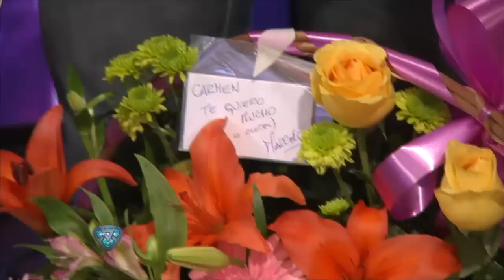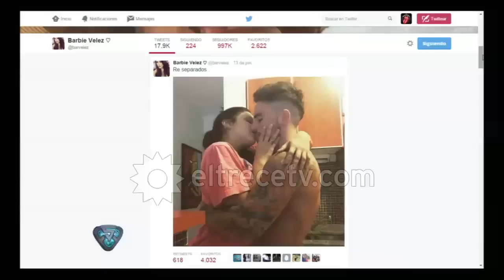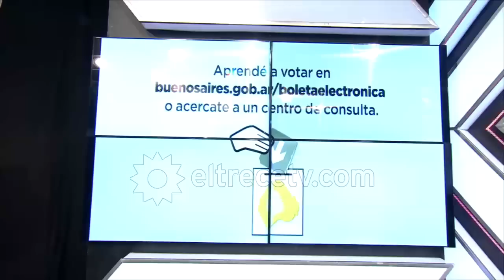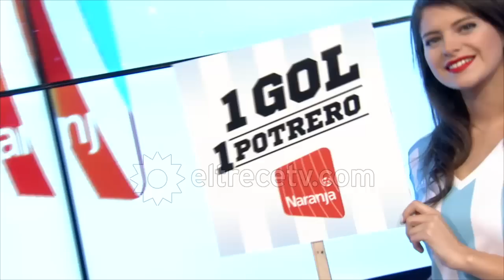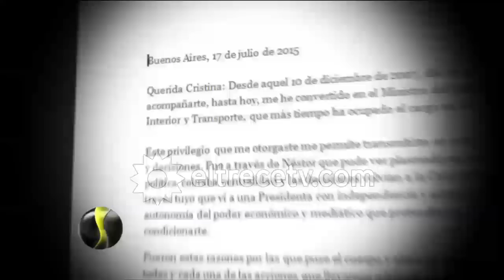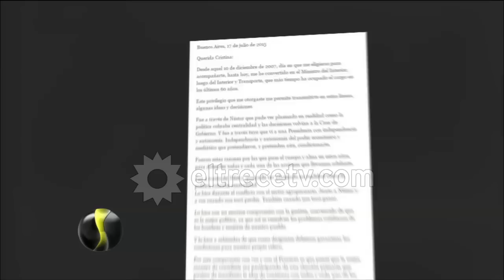Showmatch - Programa 18/06/15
UN STREET POP DIVIDIDO
En el comienzo del programa, Marcelo presentó una nueva gala de Street Pop y Carmen Barbieri regresó a la pista. Con un look masculino y juvenil, la artista entró interpretando a un muchacho. En el piso estaba presente su actual “novio”, que había traído para ella un arreglo floral. Marcelo le preguntó por su relación con Nazarena Vélez, y Carmen contó que la noche anterior había estado con ella porque su abogado, Gonzalo Gamarra, había ido con ella a su casa a hablar de algunos temas legales que tienen pendientes. Pero aclaró que con Nazarena quedaron en hablar en otro momento a solas. Luego, acompañada de Rodrigo Esmella, bailaron Happy – Pharrell Williams. A Angel De Brito no lo convenció la coreo (4): “Sos una gran bailarina, pero hoy no lo vi. No se que pasó, si te perdiste, veías todo el tiempo a Rodrigo para seguirlo”. Nacha Guevara (voto secreto) coincidió con su compañero: “A mi no me gustó la coreo, no la entendí, fue como la introducción a algo que no empezó nunca. Fue una coreo que no te favoreció, Carmen. Me gustó la idea de tu entrada como muchachito, pero no se aprovechó eso del todo”. Moria (7) consideró que es un equipo que “triangula fenómeno, pero todavía no veo en la pista lo que la Señora puede dar. A Carmen la vi a destiempo. Yo vi la coreo sucia. Andá por otro lado”, le dijo al coach Gastón Tavagnutti. Solita (9) no estuvo de acuerdo con sus compañeros: “A mi me encantó la coreo, me parece perfecta para uds y me quedó claro que fue una pelea callejera. Me pareció magnífico”. Polino (8) coincidió con Solita: “Siempre es un placer verte en la pista porque la iluminás. Hay que tener en cuenta la edad, has hecho un trabajo impresionante como si tuvieras 18 años. No me queda más que felicitarla”. Total: 28 puntos

ENAMORADA Y CAMINO AL ATAR
Marcelo presentó luego a Barbará Vélez en el día de su cumpleaños. El jurado coincidió en que no les gustó la propuesta. “Me parece que fue pobre”, arrancó Angel De Brito (4). “El recurso del robot y marioneta para no bailar ya lo vimos, pero me parece que es un nivel bajo”. Nacha (voto secreto) compartió a medias: “A mi me gustó la idea, pero para hacer los movimientos robóticos tienen que ser exactos, y empezó muy bien, pero luego se fue ablandando. Son una pareja con una linda energía, pero no fue la mejor performance”. Para Moria (4) “no estamos obteniendo resultados, estamos en el 3er ritmo, y no se lo que quisieron transmitir. Fue todo un más o menos. Algo light. Me cayó mal porque quiero empezar a ver cosas buenas. Barby ésto tomalo como una escuela de danza. No estoy viendo resultados en la pareja, pero creo que pueden mejorar”. Solita (7) consideró que “no se vio la fusión en el baile. Con toda la fe Barbarita, pero comparto con mis compañeras, no me gustó del todo la coreo”. Para Polino (2), la performance fue “horrible, feo. No me gustó nada”. Total: 17 puntos.

JUGANDO AL MISTERIO
Agustina Kampfer irrumpió en la pista con una peluca rubia de corte carré, y aclaró que era un homenaje a la cantante Sia. Marcelo le preguntó a su compañero, Emanuel Gonzalez, si había tenido problemas con su mujer después de que Agustina dijera, en la gala anterior, que lo llevaba a su casa. “Es un tema sensible”, comentó él. “Tuvimos un intercambio de opiniones”. Luego Marcelo intentó indagar acerca del supuesto hombre de Ideas que le gusta a la periodista, pero ella se negó sistemáticamente a dar su nombre. Luego, bailaron Timber – Pitbull feat. Kesha. Para Angel (1) “todo lo que decís es tan misterioso como el saber cuándo llegará el día en que bailes. No veo evolución en vos. No me gustó, es lo peor que vi hasta ahora en éste ritmo”. Nacha (voto secreto) aclaró que se notaba que estaban trabajando, “pero los resultados son todavía muy pocos, porque ella es una persona que aún no tiene relación con su cuerpo. Te recomiendo que te conectes con tu compañero”, le dijo. Moria (5) consideró “que a la pareja le falta diversión. Tiene que haber una plasticidad que no hay, parece que ella tiene un corset en la parte de arriba de su cuerpo. Y la cara no dice nada. Noto que tiene interés pero no plasticidad. Se los ve sin gracia. Yo te veo tensa, Agustina. Desangelados, sin gracia, muy desabrido”. Solita (8) prefirió “mirar el progreso más que la crítica, porque es notorio lo que ha progresado Agustina. La veo con muchas ganas”. En cambio Polino (2) notó que “estuvo fuera de tiempo siempre. Comparto que le faltó calentura, conexión, no es grave, te pasó y ya. Pero no me gustó”. Total: 16 puntos.